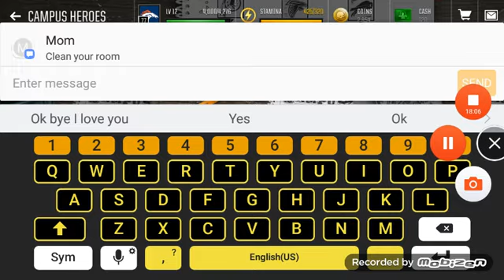Madden Mobile episode 2